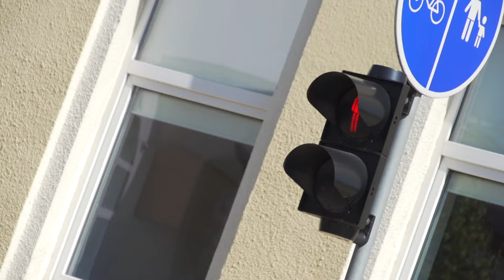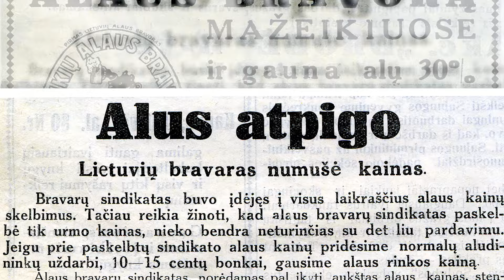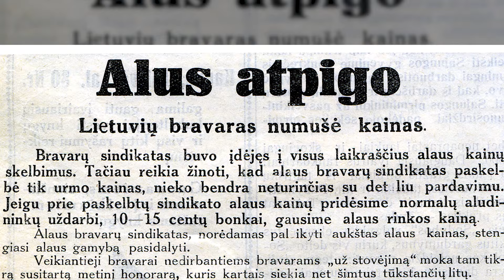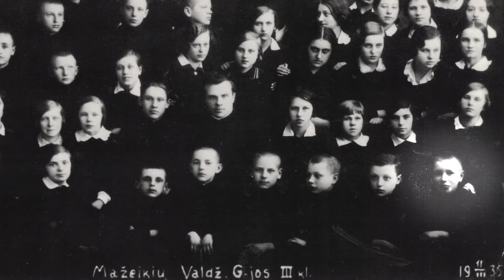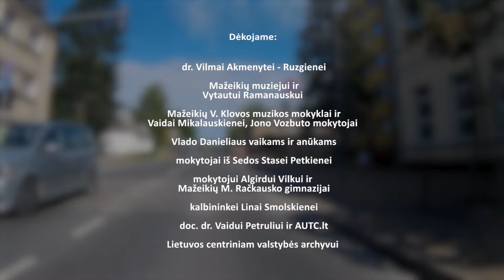Maršrutas nr. 40 - Mažeikiai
Iš to metos spaudos: „Kai Mažeikių stotyje, bufete paprašai Birutės vandens, bonkos atkemšamos tylutėliai, be jokio šnypštimo. Bufetininkė aiškina – tokia tolybė, kol atgabena, kur tas gazas beišsilaikys.“
XIX a. 2-oje pusėje, pradėjus tiesti geležinkelį iš Ukrainos į Liepoją – nelabai kam žinomoje vietoje, miške buvo pastatyta geležinkelio stotis - ir pavadinta Možeiki. Pasibaigus I pasauliniam karui į Mažeikius savo pretenzijas pareiškė Latvija. Kova dėl Lietuvos ir Latvijos sienų tęsėsi keletą metų, kol buvo perbraižyta pagal Kauno gubernijos ribas. Mažeikiai, - atiteko Lietuvai.
Ekspertai: Mažeikių istorikas, muziejininkas, Vytautas Ramanauskas, Merkelio Račkausko gimnazijos mokytojas Algirdas Vilkas, istorikė mažeikiškė dr. Vilma Akmenytė-Ruzgienė ir akordeonistas Jonas Vozbutas.
Amžininkas Vladas Danielius
Objektai: Lietuvos banko rūmai, modernistinė katalikų baznyčia, Rotušės aikštė, brolių Šadauskų alaus bravoras.